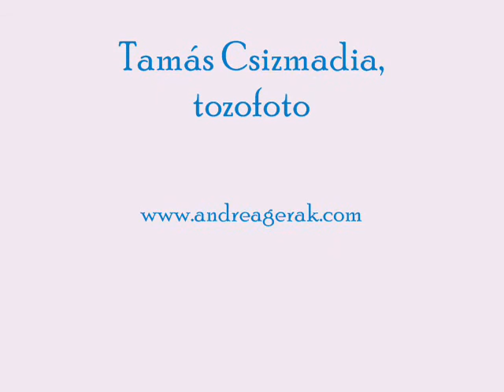Álom esett a szemembe (Dream Has Fallen Into My Eyes) - acapella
Gerák Andrea egy Somogy megyei népdalt énekel az Erre gyere, rózsám! című albumról

Tájképek az ének eredeti vidékéről.

SZÖVEG:

Álom esett a szemembe,
Hajnal vesse ki belőle,
Ha a hajnal ki nem veti,
Kisangyalom kiöleli,
Kisangyalom kiöleli.

Fekete szárú cseresznye,
Rab vagyok érted, menyecske,
Rab életem, rab halálom,
Rab vagyok érted, virágom,

Ha tetszett, és szívesen látnál még hasonlókat, kérlek, dobj be valamennyit a virtuális kalapomba - hiszen éneklésből élek, és ezekben az időkben kizárólag az interneten számíthatok a közönségemre:

Banki átutalás:
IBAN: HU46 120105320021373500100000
SWIFT: UBRTHUHBXXX
Raiffeisen Bank, Gerák Andrea

Köszönöm!

Andrea Gerak singing a Hungarian folk song from her acapella album This Way, Sweetheart!

Landscapes from the region of the song's origin, Somogy county (Transdanubia, South to lake Balaton).

Dream has fallen into my eyes,
May dawn cast it out from it,
If dawn won't cast it out,
My little angel will hug it away,

Black-stemmed cherry,
I am a captive of you, bride,
My life is captive, my death is captive,
I am a captive of you, my flower,

If you liked it and would love to see more, please invite me for a tea or two:

Bank transfer:
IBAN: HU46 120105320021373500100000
SWIFT: UBRTHUHBXXX